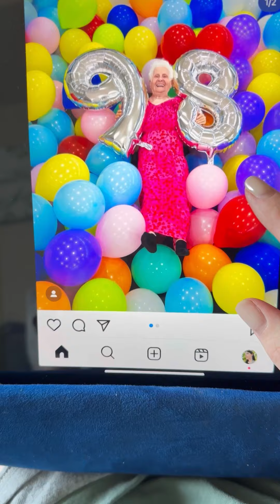Morning In My Life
Hey!

A little bit about me: Im 25 and I call myself, a disability advocate, l also have cerebral palsy Which is a birth defect. My Disability doesn't Define me!

You are Beautiful Worth it amazing and loved!
James 1:7